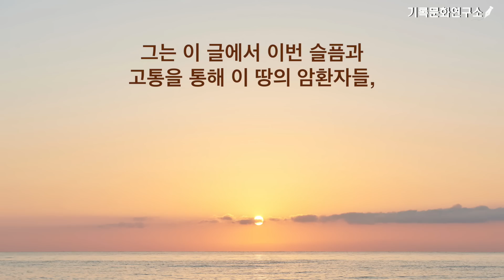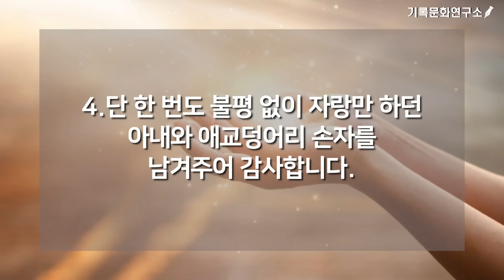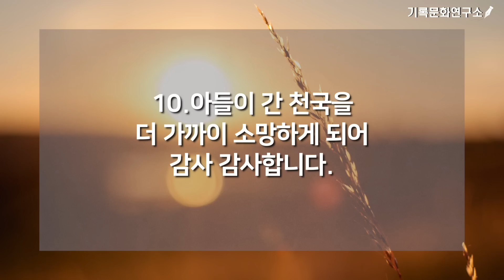[이동원 목사] - 아들과 작별하며 드리는 10가지 감사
[이동원 목사] 아들 범과 작별하며 드리는 감사
            -손양원 목사님께 배운 10가지 감사-

1.아들이 그 지독한 암의 통증에서 해방되어 감사합니다.

2.영광의 나라 천국에 입성하여 감사합니다.

3.그동안 유머가 많았던 아들을 인해 누린 기쁨을 인해 감사합니다.

4.단 한 번도 불평 없이 자랑만 하던 아내와 애교덩어리 손자를 남겨주어 감사합니다.

5.어려서 게임을 좋아하더니 게임변호사가 된 것을 감사합니다.

6.아들의 고통을 통해 예수님을 내어주신 하늘 아버지의 고통을 알게 하심을 감사합니다.

7.아들의 암 투병을 통해 수많은 암환자의 고통과 연대하게 된 것 감사합니다.

8.또한 자식을 먼저 떠나보낸 수많은 부모들의 고통과 연대하게 되어 감사합니다.

9.아들의 치유를 위해 기도한 수많은 중보기도자들과 한 지체가 되어 감사합니다.

10.아들이 간 천국을 더 가까이 소망하게 되어 감사 감사합니다.

            (2020년 10월 가을 하늘 아래 아들 범을 천국으로 보내는 목사 아빠 이동원)